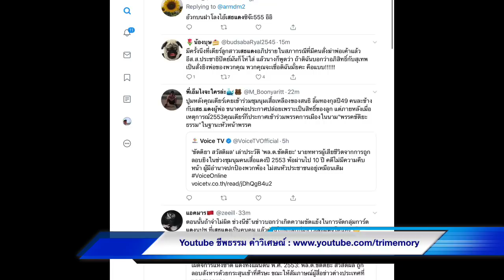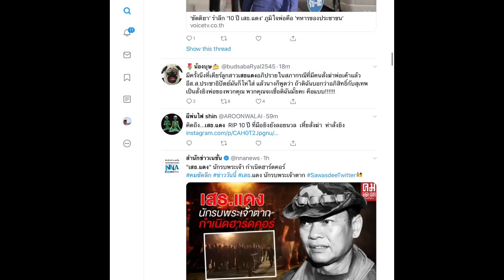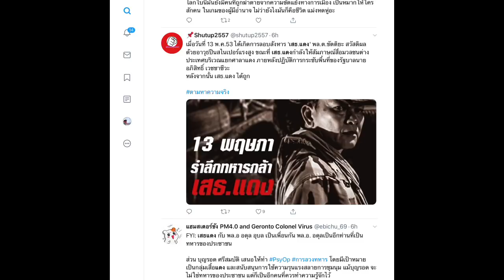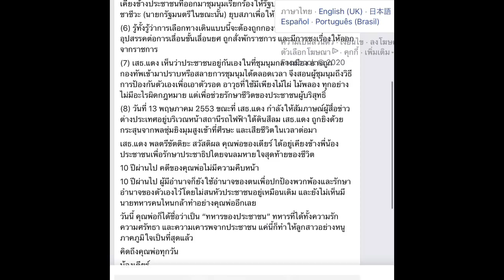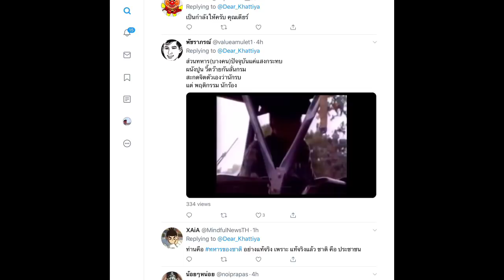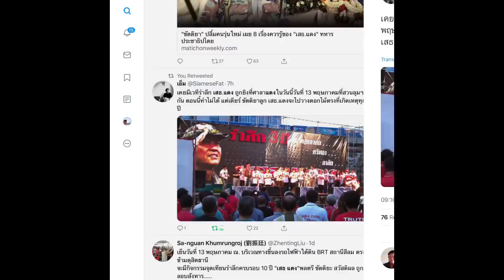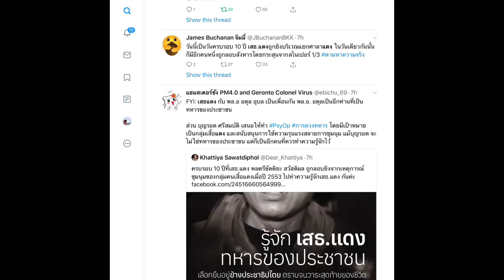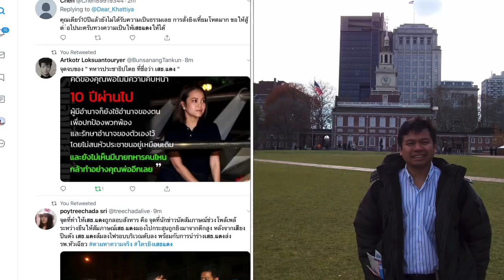ตามหาความจริง รำลึก 10 ปี เสธ.แดง พลตรีขัตติยะ สวัสดิผล นายทหารประชาชน พุธ 13 พฤษภาคม 2563